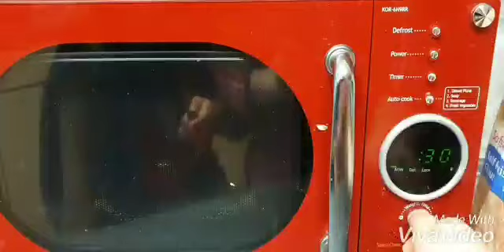1 minute chocolate brownie in microwave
delicious chocolate brownie ready in 1 minute